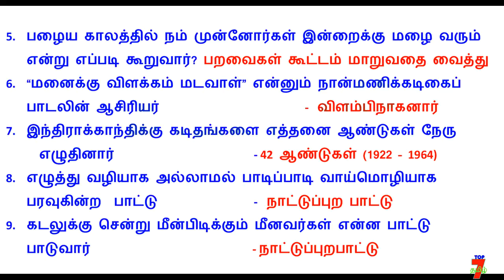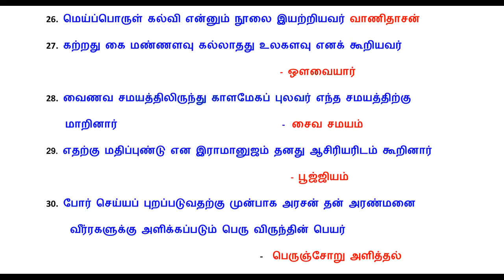TNTET Paper 1&2 Exam TAMIL Model Test 8 # TNPSC & TNUSRB Exam PART 8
அவை...
த - ( தன்னம்பிக்கை )
கு - ( குறிக்கோள் )
தி - ( திட்டமிடல் )